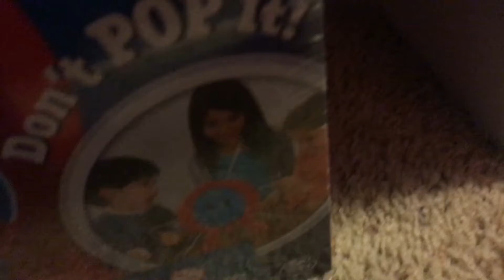Robert World Great Moments With Dilo Lincoln| Officially Closed For Refurbishment